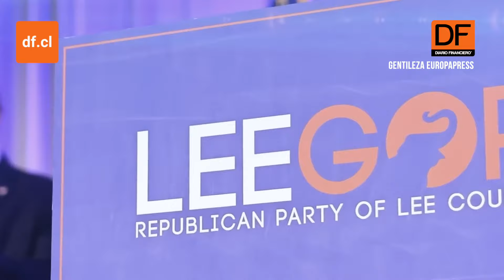Partido Republicano pide a Corte de Colorado que anule fallo que excluye a Trump de las elecciones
El Partido Republicano del estado de Colorado pidió a la Corte Suprema de Estados Unidos que anule el fallo sin precedentes de la Corte Suprema estatal que eliminó al expresidente Donald Trump de las elecciones de 2024 en ese estado.